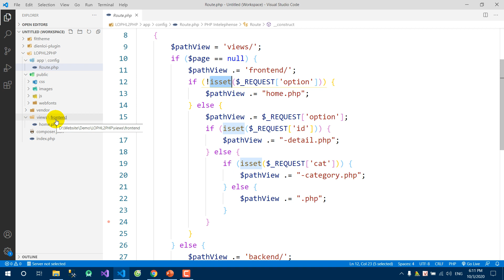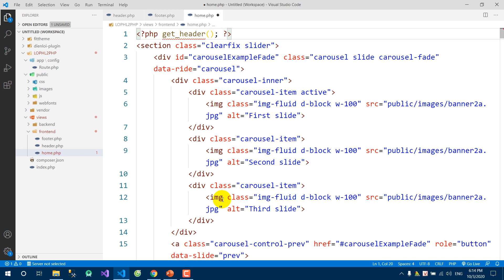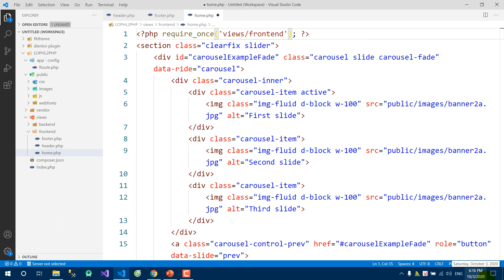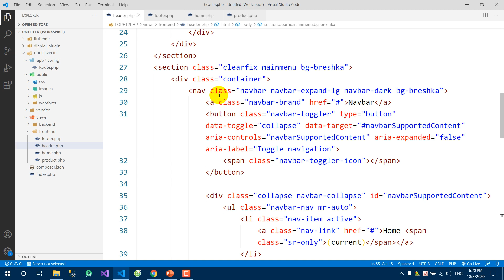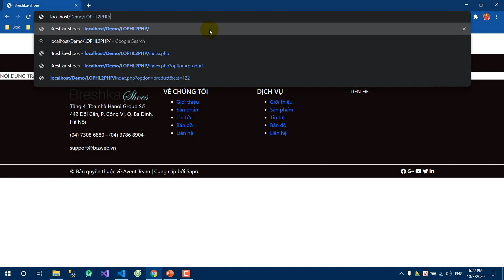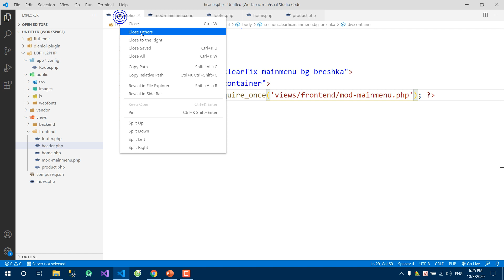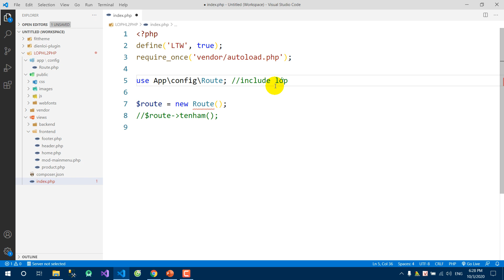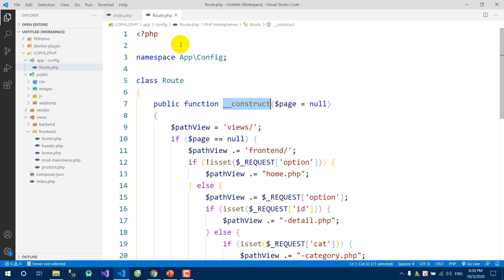Hướng dẫn tổ chức các tập tin dùng chung buổi 2